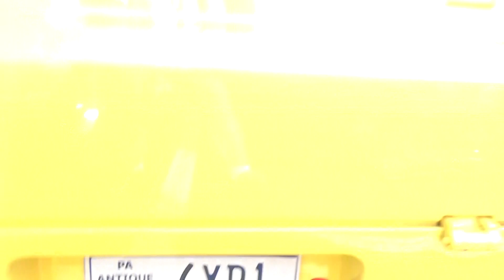Pro Street 64 Dodge A100 Eastwood July Summer Classic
Pro Street 64 Dodge A100@zlumlord  hit the subscibe button if u like.
Truck has history back in 90's raced the little red wagon Mopars at englishtown.